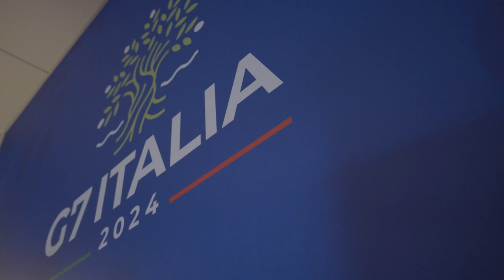رئيس الدولة يلتقي رئيس الوزراء البريطاني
التقى صاحب السمو الشيخ محمد بن زايد آل نهيان رئيس الدولة "حفظه الله"، الجمعة، مع ريشي سوناك رئيس وزراء المملكة المتحدة وذلك على هامش مشاركة سموه في جلسة قمة مجموعة السبع بشأن الذكاء الاصطناعي والطاقة التي تستضيفها إيطاليا.